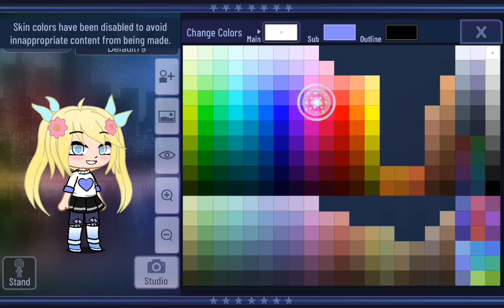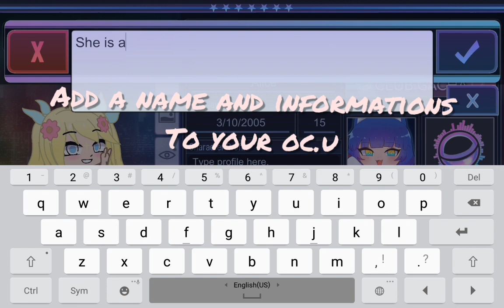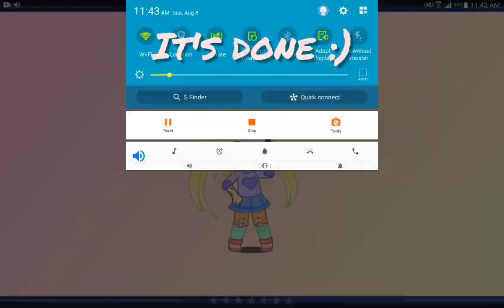How To Make a Simple but Colourful and Cute Oc In 6-8 Minutes In Gacha Club Tutorial😄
You can follow everything I make or you can also make it in your own style, it is your choice!

This used to be 8 minutes but I made it 2x faster so it's 4 minutes😅